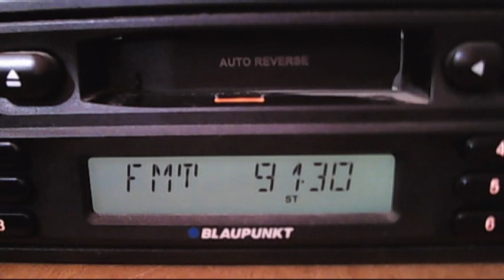mix-uri intermodulatii si alte artefacte in centrul bucurestiului 13:50